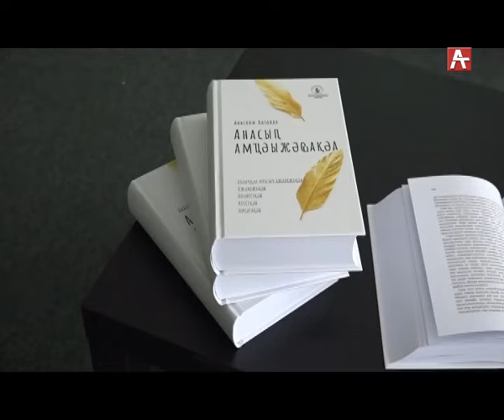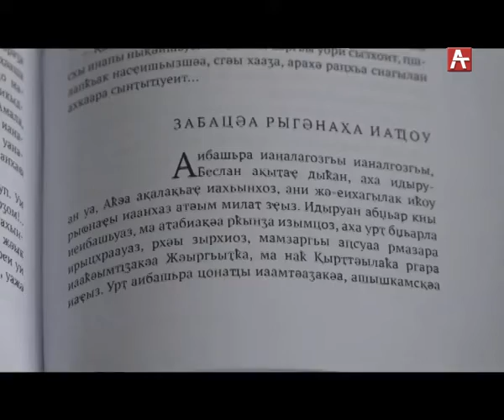ПРЕЗЕНТАЦИЯ КНИГИ АНАТОЛИЯ ЛАГВИЛАВА (АБХ) 03 04 19